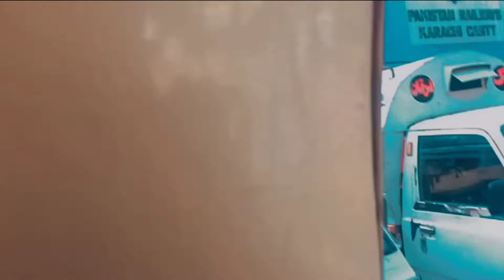Today we are going in the punjab aj hum punjab jarha hai full enjoying vlog habilshamoon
کاپی رائٹ ایکٹ 1976 کے سیکشن 107 کے تحت کاپی رائٹ ڈس کلیمر، الاؤنس تنقید، تبصرہ، خبروں کی رپورٹنگ، اسکالرشپ اور تحقیق جیسے مقاصد کے لیے منصفانہ استعمال کے لیے بنایا جاتا ہے۔  منصفانہ استعمال کاپی رائٹ کے قانون کے ذریعہ اجازت یافتہ استعمال ہے جو دوسری صورت میں خلاف ورزی کر سکتا ہے۔  غیر منافع بخش، تعلیمی یا ذاتی استعمال کی تجاویز منصفانہ استعمال کے حق میں توازن قائم کرتی ہیں۔

[8/17, 9:09 PM] Ⱨ₳฿łⱠ ⱤØɎ₳Ⱡ
[8/17, 9:09 PM] Ⱨ₳฿łⱠ ⱤØɎ₳Ⱡ: sorifjoshishi vlogs
[8/17, 9:10 PM] Ⱨ₳฿łⱠ ⱤØɎ₳Ⱡ: daky bhai vlogs
[8/17, 9:11 PM] Ⱨ₳฿łⱠ ⱤØɎ₳Ⱡ
[8/17, 9:15 PM] Ⱨ₳฿łⱠ ⱤØɎ₳Ⱡ: Habilshamoon habilshamoom habilshanoon habilsha habilshamoonvlogs habilshamoon